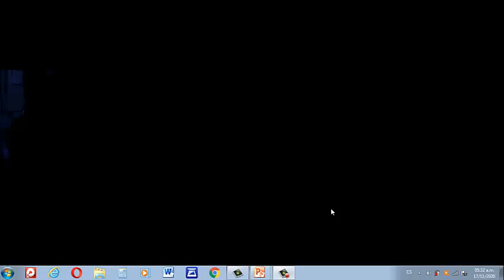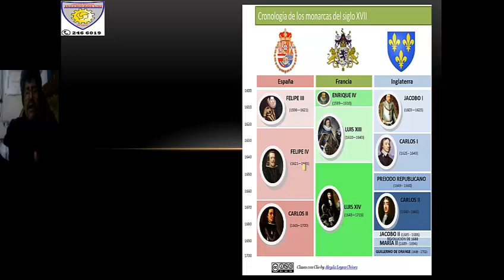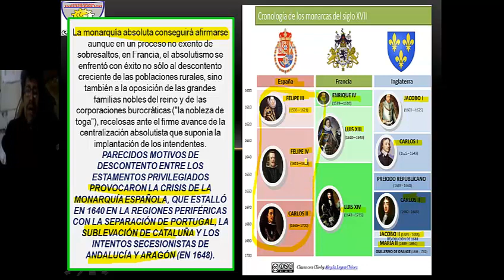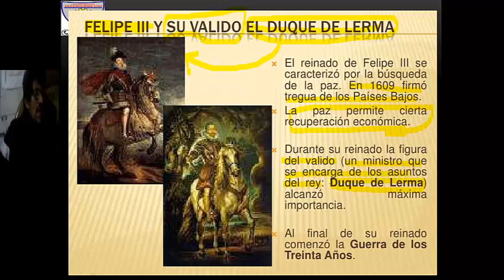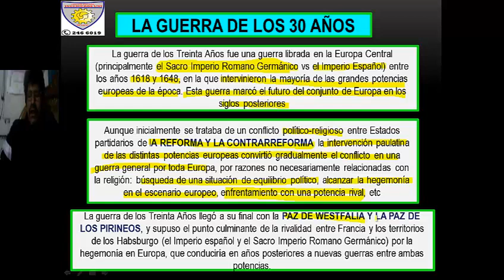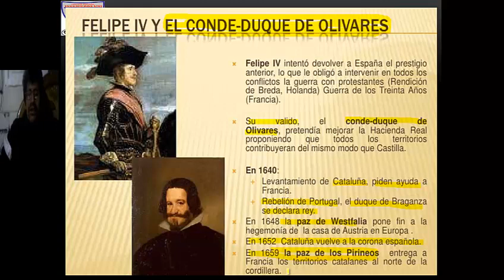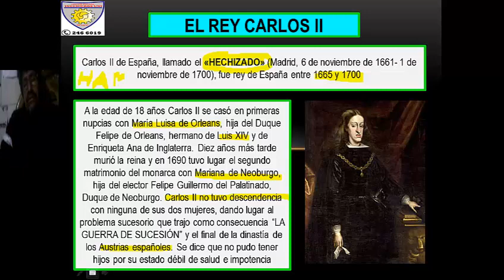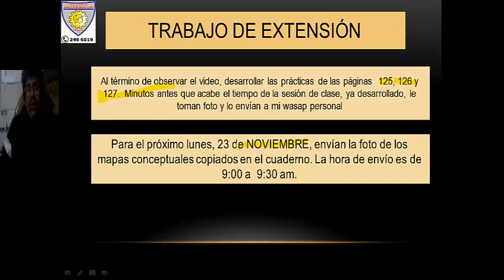LA MONARQUÍA ESPAÑOLA DEL SIGLO XVII 2DO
España y sus monarcas del siglo XVII